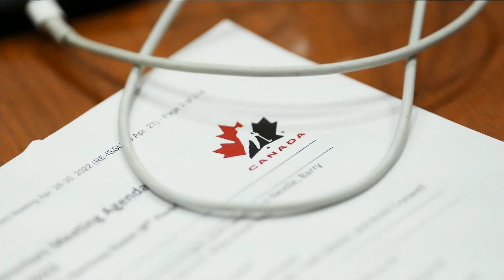Law firm hired by hockey Canada to investigate sexual assault allegations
A judge has ordered a law firm to turn over all findings to police from an investigation into an alleged sexual assault involving some members of the 2018 Canadian world junior team.